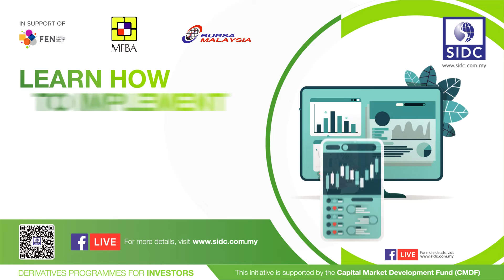Risk Management in Derivatives Trading - 3 November 2022